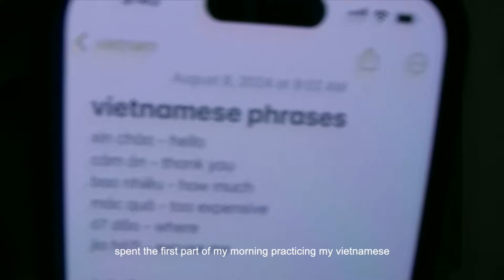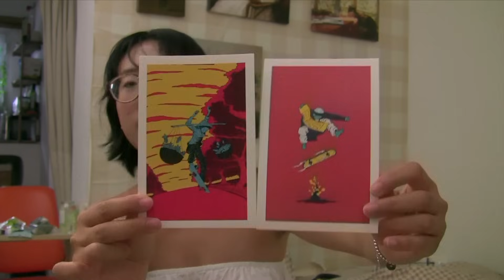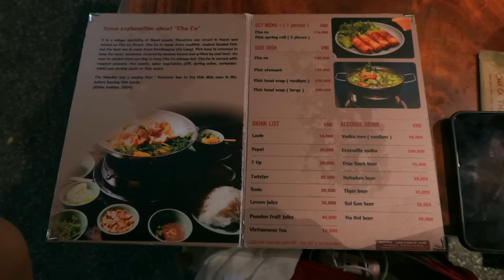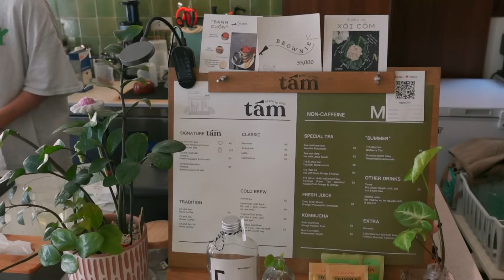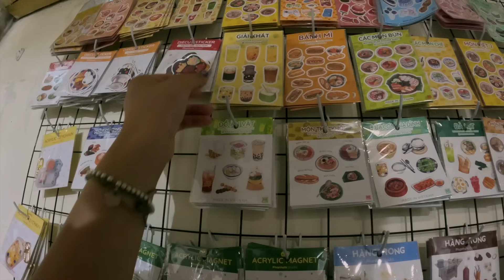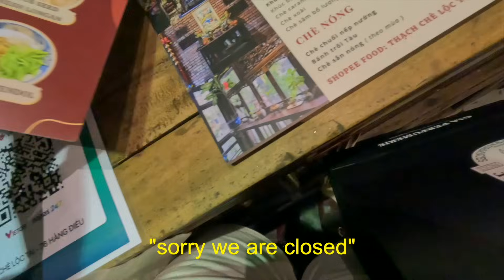alone in hanoi // my first time solo traveling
the first episode of my solo travel series! i spent 4 nights in hanoi, which was probably one of my favorite places i've ever been to - the food, the hospitality, and the atmosphere was unlike any other place. amid the chaos you can find pockets of peace in a quiet cafe tucked in an alley, or a family-owned restaurant hidden from passerbys on the second floor.

honestly i definitely could've prepared more for this trip (maybe a lot more haha), but it was a new experience getting to solo travel and go with the flow. i hope to be back soon :)

deborah ♡

❀ faq ❀
what's your name? deborah (she/they)
what do you use to film? sony zv1 + iphone 14 pro + GoPro 11
what do you use to edit? final cut pro x & procreate